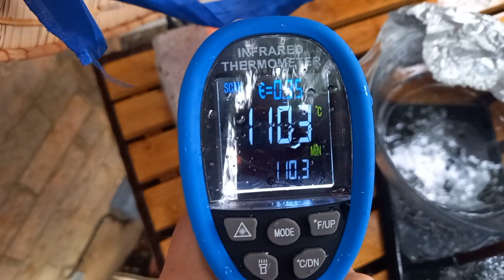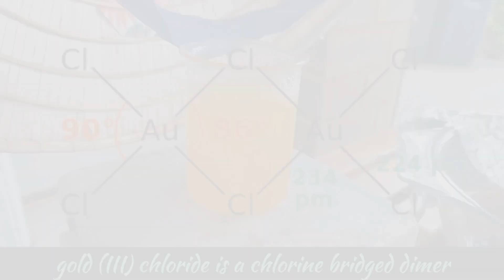gold chemistry - part 6 (chloroauric acid to auric chloride via repeated evaporation and redilution)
continuation from yesterday, processing gold into gold (III) chloride

Warning ⚠️
always take the right precautions when working with chemicals. aquaregia is highly corrosive and an oxidising acid. don't boil it indoors unless you want all metal in the room to rust immediately!